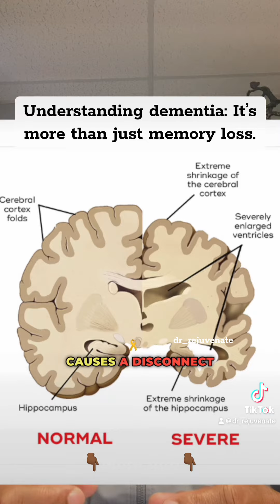Medicine: Beyond the Basics. Dementia explained